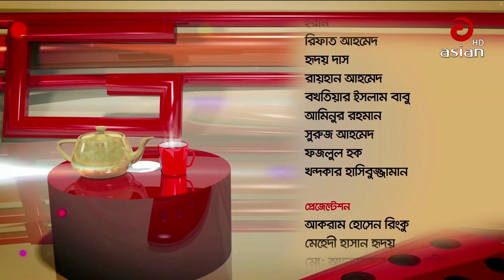Asian Taroka Adda EP 135 | Actor Ilias Kobra & Ferdous Ara Bonna | Asian TV Entertainment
Relevant Search :